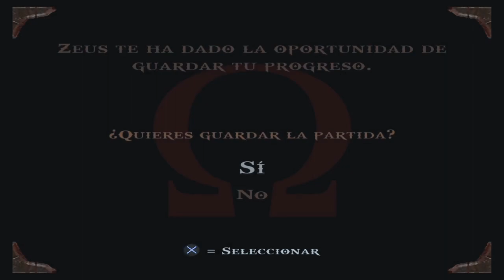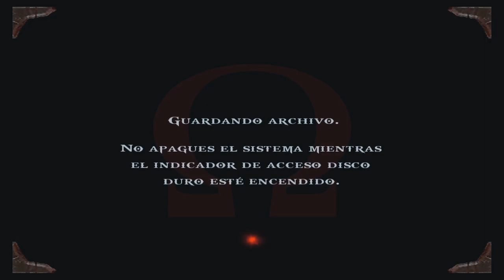LA DIOSA ATENEA | GOD OF WAR #2